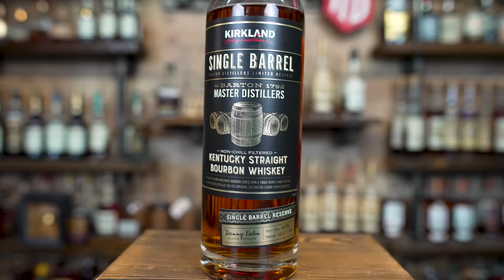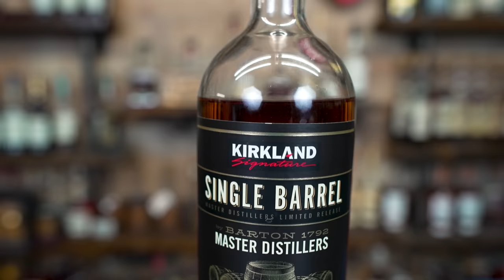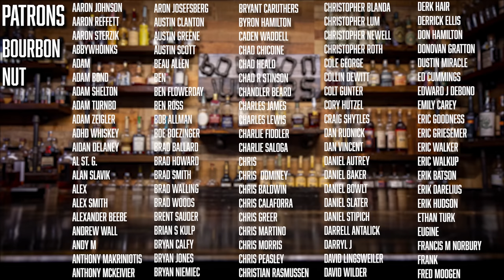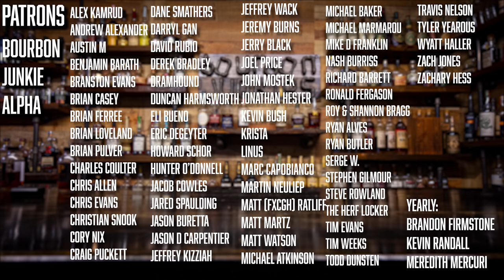Kirkland Single Barrel Bourbon Whiskey Review! Breaking the Seal Ep#202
With the final release from the partnership between Barton and Kirkland hitting the shelves around us we couldn't wait to get into this one. Mostly because both the bottled in bond and small batch both sort of let us down. We had high hopes of the single barrel being the saving grace of the whole thing!